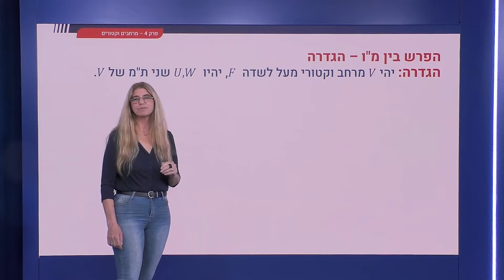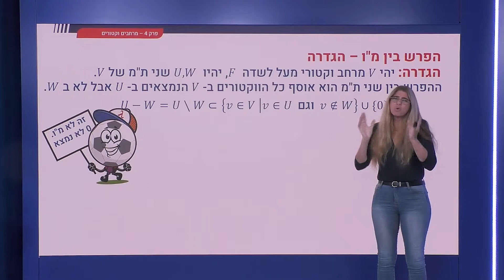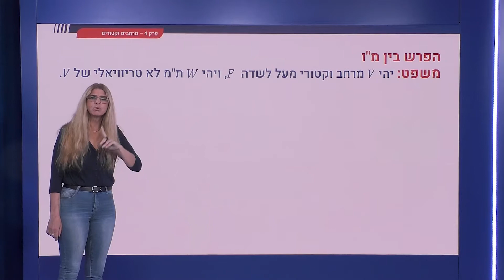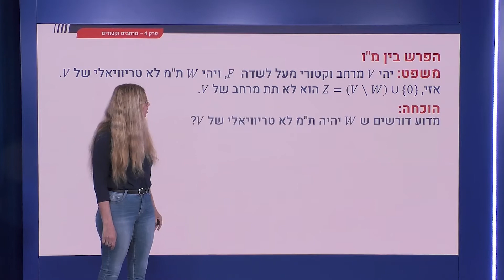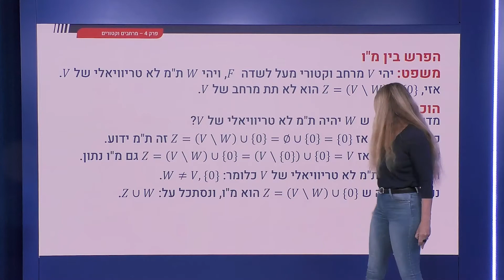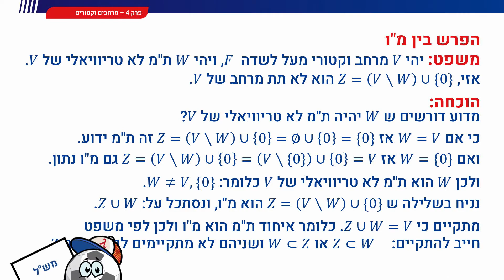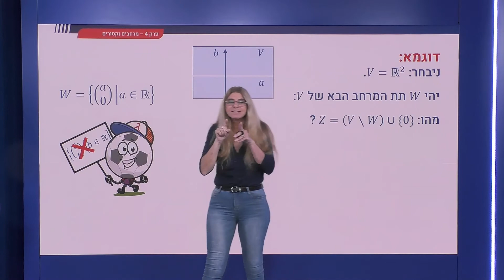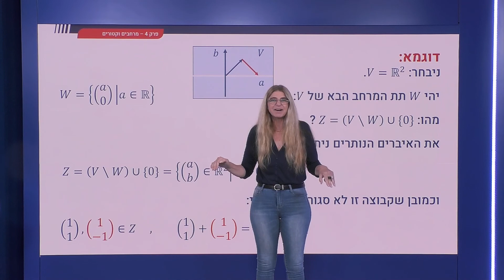131 - פעולות בין תמ: הפרש